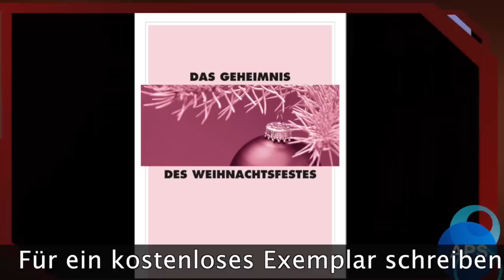Der Mythos des Weihnachtsfestes—Entlarvt?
Papst Benedikt XVI und der ehemalige Erzbischof von Canterbury, Rowan Williams, haben Zweifel an der Richtigkeit des Weihnachtsmythos angemeldet—im Besonderen im Hinblick auf die angebliche Zeit der Geburt Christi und die Darstellung der „Heiligen Familie“ mit Schneefall, drei Magiern, Schäfern und Tieren. Doch es gibt noch weitaus mehr Weihnachtsideen und –bräuche,  die in der Bibel nicht gelehrt werden. In diesem Programm zeigen wir Ihnen, was die Bibel wirklich sagt, und wir bieten Ihnen ein kostenloses Exemplar unserer neu gedruckten Broschüre an, „Das Geheimnis des Weihnachtsfestes.“